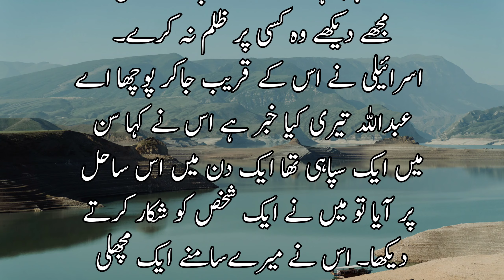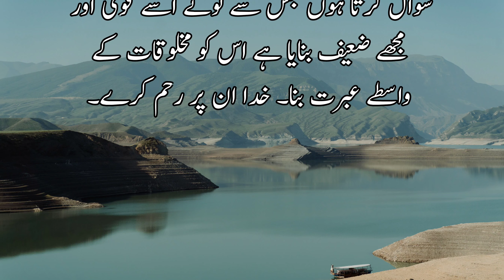Machere ka bad dua | مچھیرے کا بدعا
Best and cheap web hostwinds